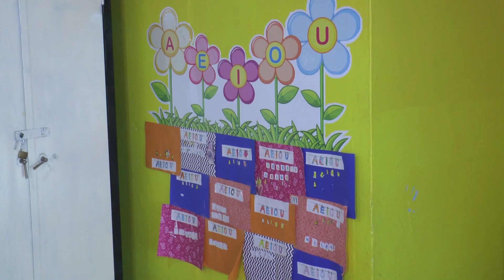LA BRECHA DIGITAL EN LOS BARRIOS CARECIENTES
SILVANA MANA – MOVIMIENTO LOS SIN TECHO